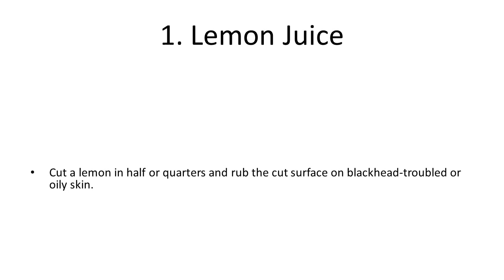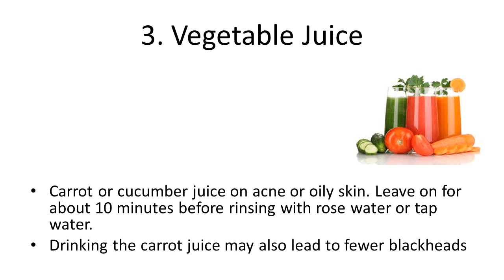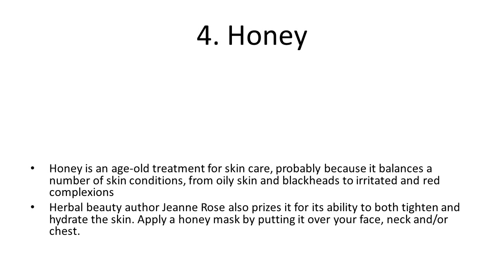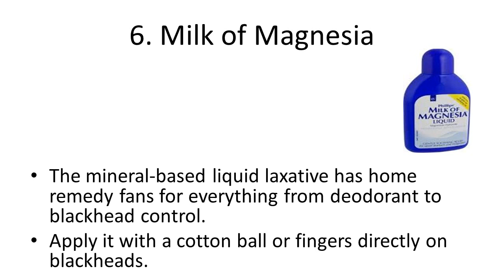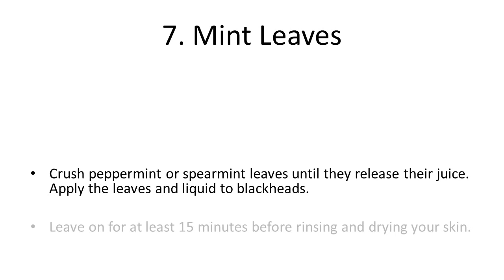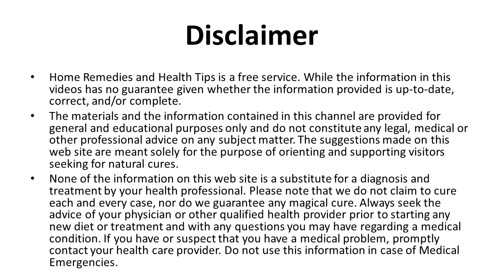Home Remedies for Oily Skin & Black Heads | How To Get Rid of Blackheads By Natural Remedies